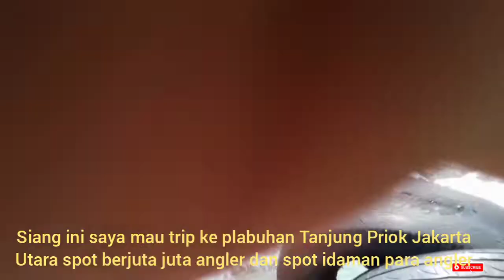mancing di dam priok|| ahir baratan|| memang mantap masbro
assalamuallaikum masbro
mancing kali ini pas banget sama momen dan cuaca kondusif hasil pun mantap banget.
belajar dari pengalaman pribadi masbro bagai manapun guru terbaik adalah pengalaman pribadi.
momen seperti hari ini saya nantikan sejak lama di mana penghabisan angin baratan
ikan melimpah dan mudah.
biasanya berlangsung sekitar satu bulan kedepan.
tapi tetep waspada terkadang masih ada angin colongan dari barat laut dan biasanya tidak berlangsung lama sekitaran 2 sampai 3 hari.
lalu teduh lagi dan potensi strek rame lagi.
semoga ber manfaat mas bro...
Vidio ini menjadi kenangan saya dan juga kawan lain nya di mana kawan kami pak Wawan kini sudah tiada dan menigalkan kami semua (meninggal dunia).
dari saya pribadi turut berduka semoga amal dan ibadah nya di trima di sisi Allah. (amin)
Wawan bin fullan (alfatihah)
 saya tungu kritik dan saranya masbro.